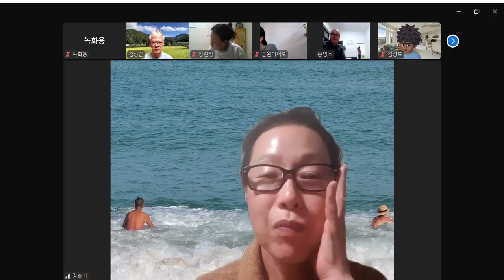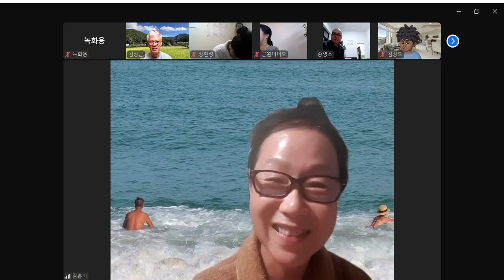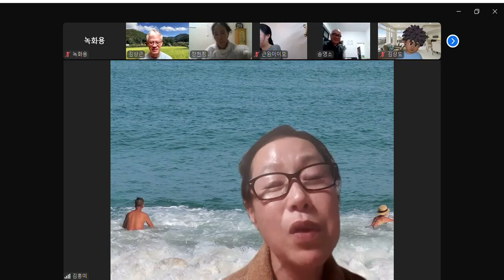천지는 없어지겠으나 그날과 그때는 모름_ [예수의하나님나라_토요모임/화답2 형제자매]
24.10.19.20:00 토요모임